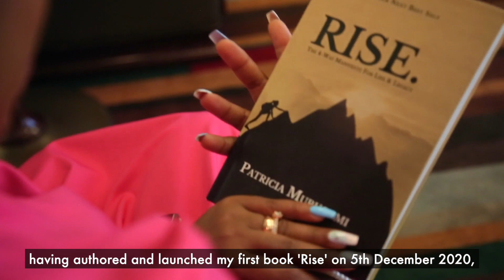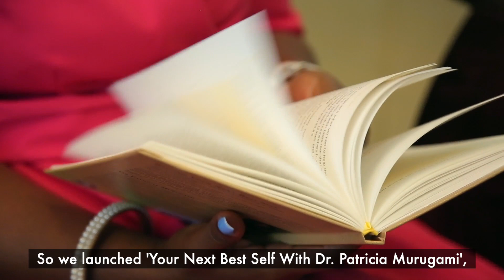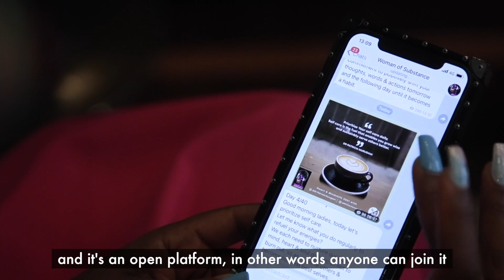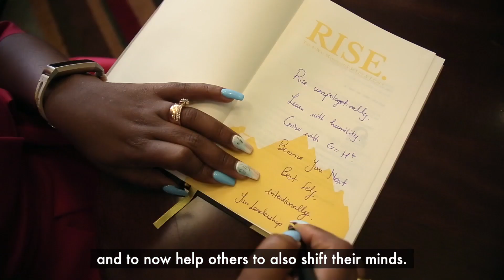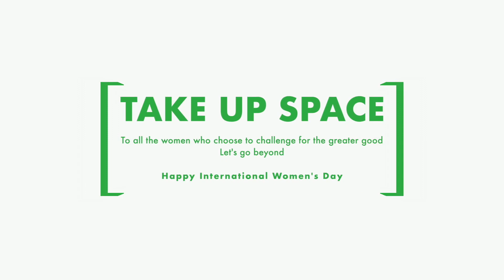Dr. Patricia Murugami - International Women's Day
Dr. Patricia has started by challenging herself to give more, share more and turn her personal pain into something that can help others move forward and break her own barriers.

STAY UPDATED ON WHAT'S HAPPENING AT SAFARICOM